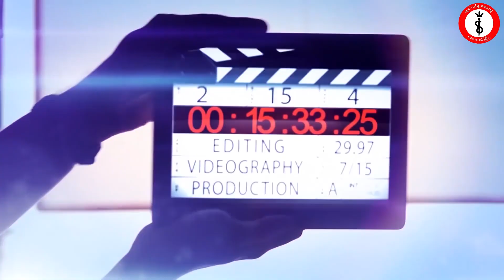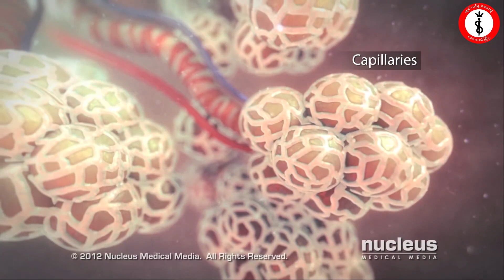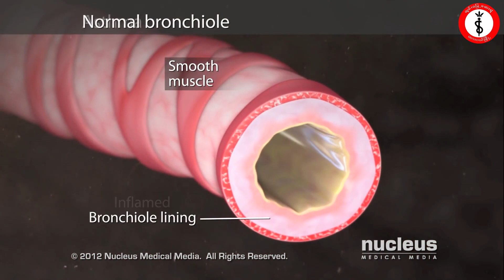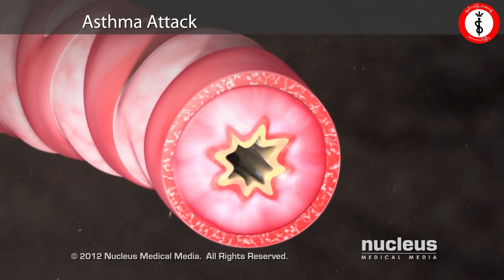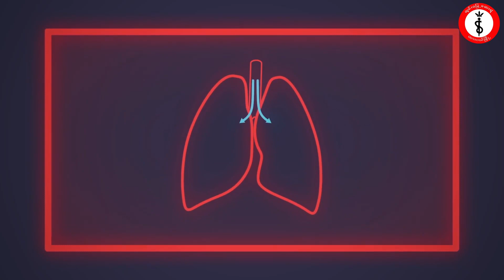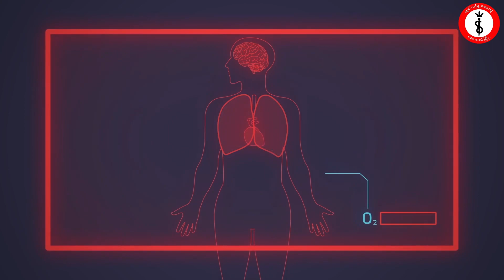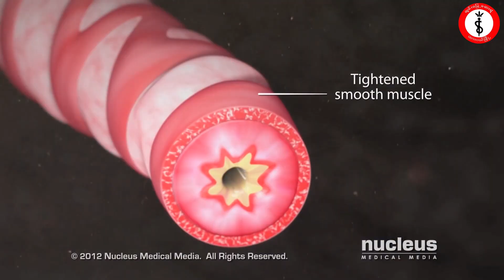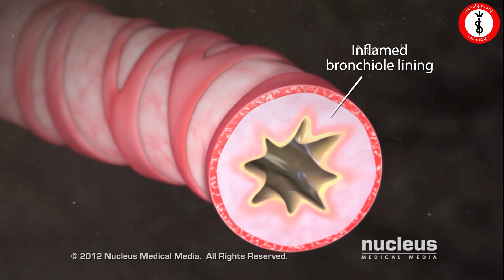ပန်းနာရင်ကျပ် အကြောင်းလေးလည်း တင်ပေးပါဦးဆရာ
၃မိနစ်ကျန်းမာရေးအစီအစဉ်_၃၄

မေးခွန်း။ ။ ပန်းနာရင်ကျပ် အကြောင်းလေးလည်း တင်ပေးပါဦးဆရာ။

ကျွန်တော့် နာမည် ယုမောင်ပါ။ ယခု လက်ရှိ ဆေးတက္ကသိုလ် (၁) ရန်ကုန်မှာ နောက်ဆုံးနှစ်ကျောင်းသားအဖြစ် ဆေးပညာရပ်ကို သင်ယူနေတဲ့ ဆေးတက္ကသိုလ် ကျောင်းသား ဖြစ်ပါတယ် ။ ကျွန်တော် သင်ယူလာခဲ့တဲ့ သင်ယူနေဆဲဖြစ်တဲ့ ဆေးပညာဗဟုသုတတွေကို အများပြည်သူ မညည်းငွေ့ ရလေအောင် အများပြည်သူ သိချင်တဲ့ ကျန်းမာရေးဆိုင်ရာ မေးခွန်းလေးတွေကို ပြန်လည်ဖြေကြားပေးနေတဲ့ အစီအစဉ်ဖြစ်ပါတယ် ။ ယခု လက်ရှိ အချိန်ထိတော့ "ချမ်းမြေ့ဆေးရုံ ထားဝယ်မြို့" ဆိုတဲ့ Facebook Page လေးမှာ အပတ်စဉ်တင်ပေး နေပါတယ် ။ "Chan Myae Hospital Dawei" ဆိုတဲ့ Youtube Channel လေးမှာလည်း တင်ပေးနေပါတယ် ။

အစာအိမ်ရောဂါ ရှိရင် ဘာတွေစားပြီး ဘာတွေရှောင်ရမှာလဲ ?